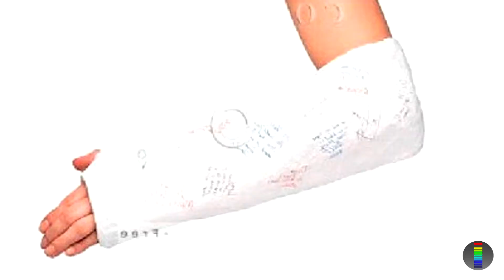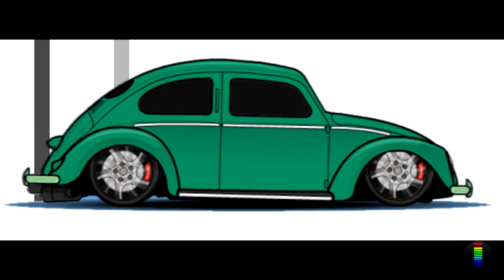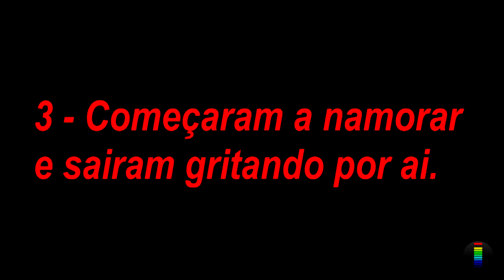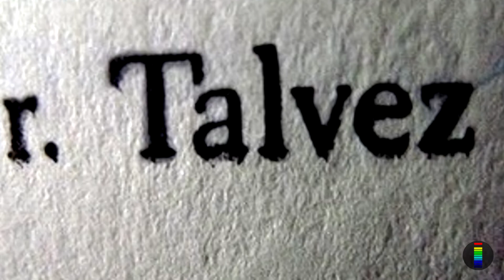Dalpizzol - Retrospectiva de Casamento com humor Josi e Gugu (Narrada e animada)